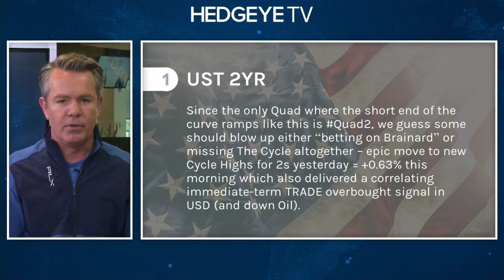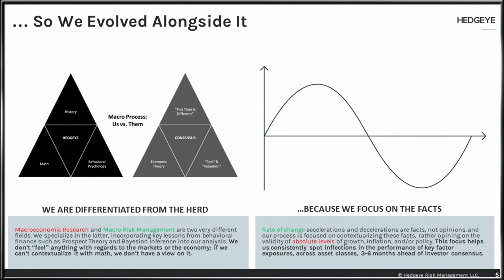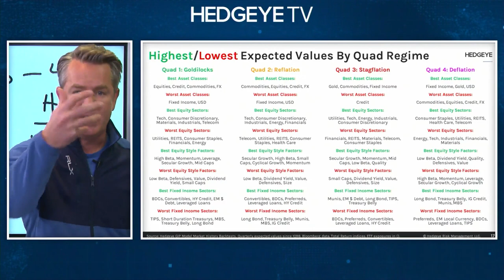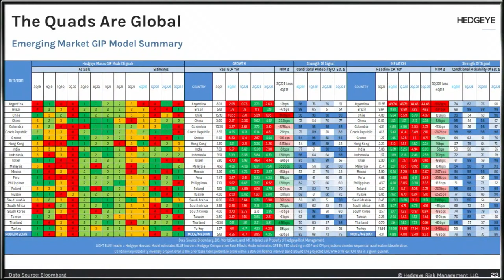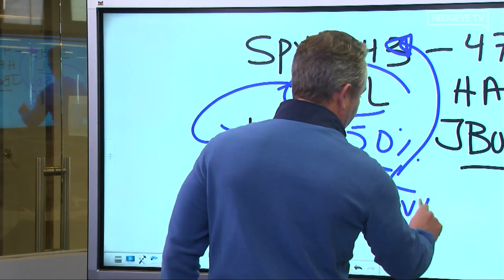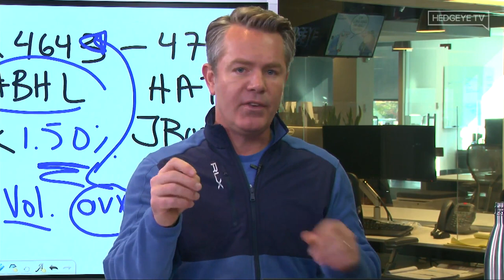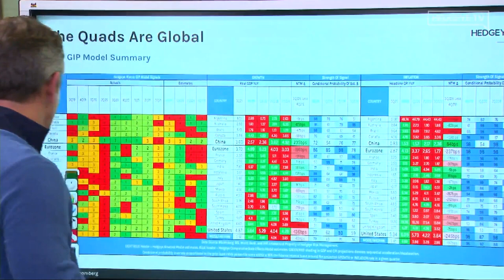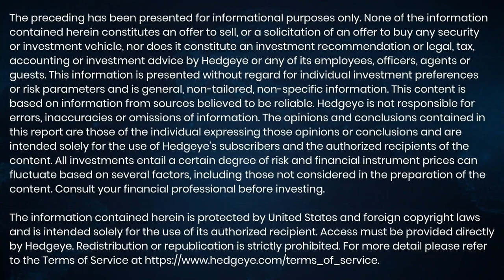The Macro Show [FULL FREE EPISODE] | November 23rd, 2021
Ever wonder what it's like behind the scenes of a hedge fund? Hedgeye pulls back the curtain with a deep-dive in our stock picking process with The Call @ Hedgeye.

Get the smartest market show available with Hedgeye’s live daily, online video broadcast featuring key market and economic insights, investing implications and interactive viewer Q&A.

Turn off that tired “Old Wall” TV and tune into The Macro Show. See for yourself why more and more investors in the U.S. and abroad have made this “must-see” market TV. We are live online every weekday morning at 9:00am ET. More often than not, the show is hosted by Hedgeye CEO Keith McCullough. On the occasions that Keith isn’t hosting, another Hedgeye analyst fills the spot. Each broadcast brings you our real-time global macro market analysis, tracking trends in stocks, commodities, currencies and interest rates across the globe.